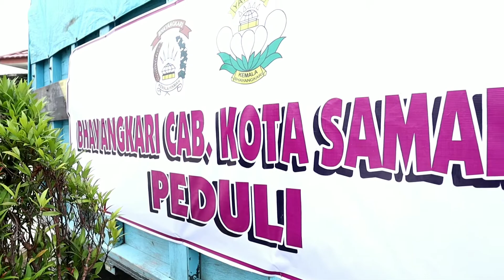KAPOLRESTA SAMARINDA LEPAS BANTUAN BANSOS UNTUK KORBAN BANJIR SANGATTA